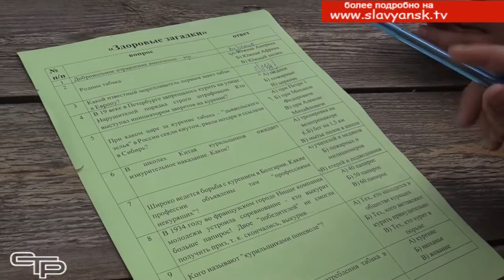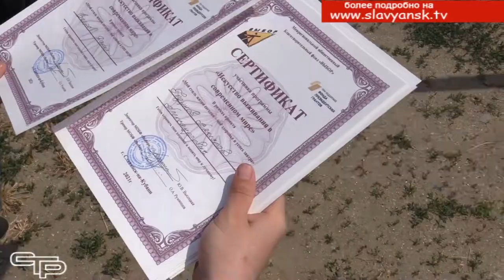День здоровья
Здоровье является самой главной жизненной ценностью, которая дает возможность осуществлять любые цели в жизни, да и просто жить. Поэтому пропаганда здорового образа жизни, особенно в ходе интересных мероприятий, насущно необходима. В этом  мы смогли убедиться, побывав в Славянском филиале крейсерско - парусной школы